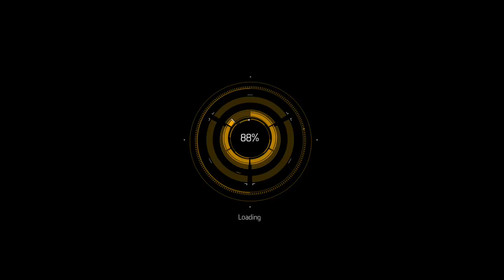Let's Play Tom Clancy's The Division Round 2 (Twitch Livestream) (Part 3)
Daily reset missions (5/10/16) and Dark Zone grinding with an attempt at the Incursion on challenging difficulty with a dash of rogue hunting in the DZ. This game can be pretty unforgiving BUT its a love/hate relationship! LET'S GO!